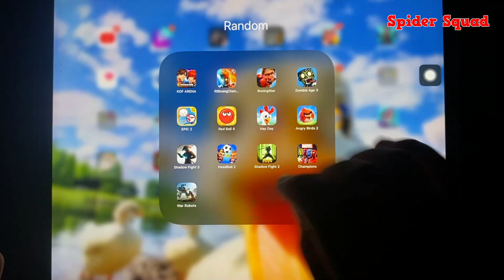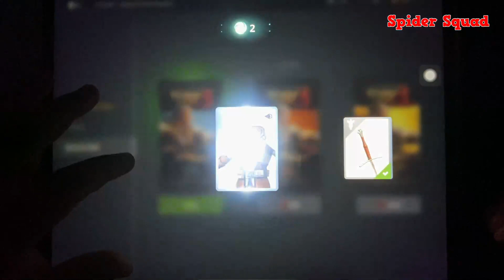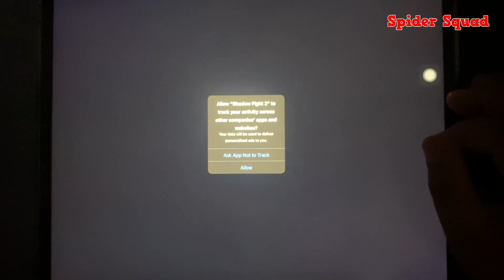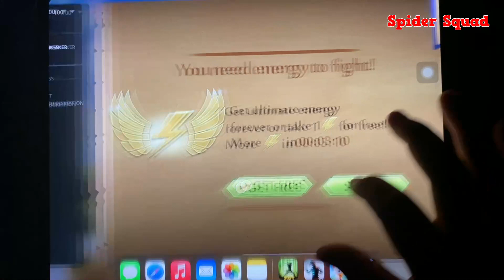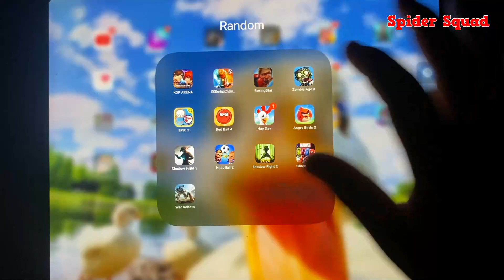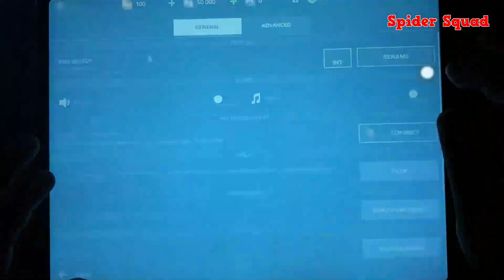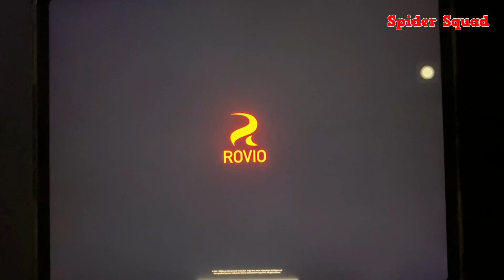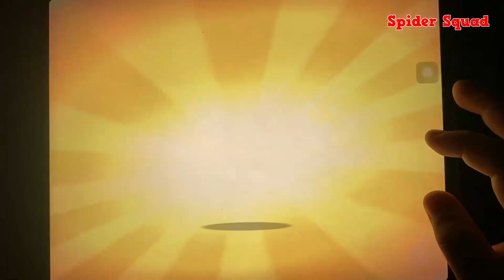KOF Arena,RealSteelBoxing,Shadow Fight 3,BoxingStar,MavelChampion,War Robots,Shadow Fight2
KOF Arena,RealSteelBoxing,Shadow Fight 3,BoxingStar,Zombie Age 3,MavelChampion,War Robots,Shadow Fight2,Red Ball4,Angry Birds 2,Hay Day